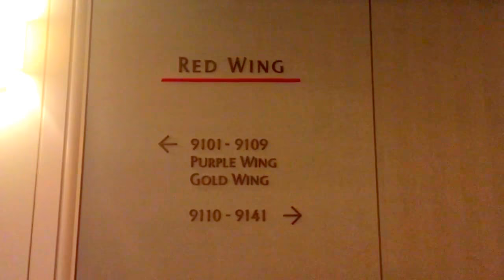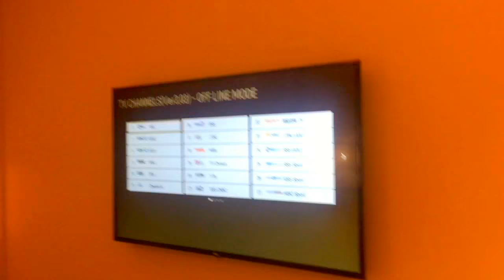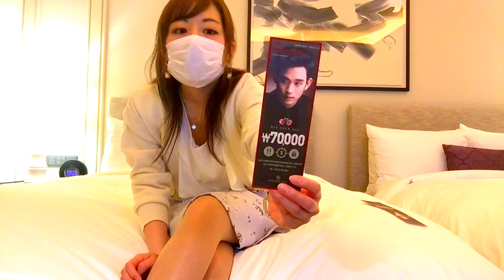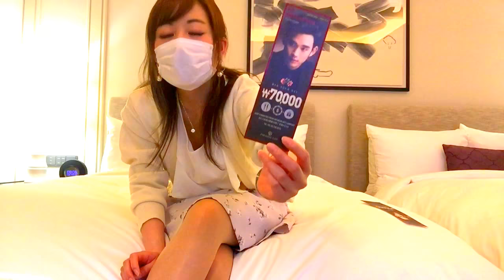客室がゴージャスすぎた！( ﾟДﾟ)♡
ﾘｽﾅｰさんからいただいたものは、配信時に発表します(/・ω・)/♥ ﾄﾞｷﾄﾞｷ

パラダイスシティ(韓国・仁川)の
ゆうが泊まったお部屋をご紹介します😊

ふかふかのベッドなので
快眠効果抜群でした🛌💤